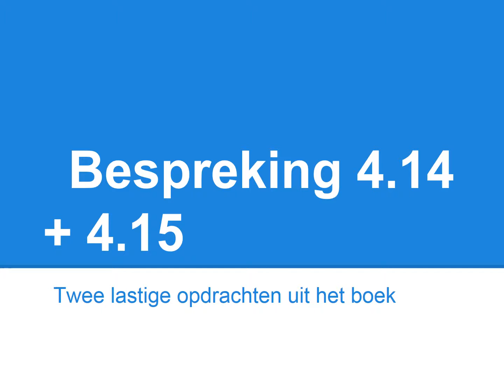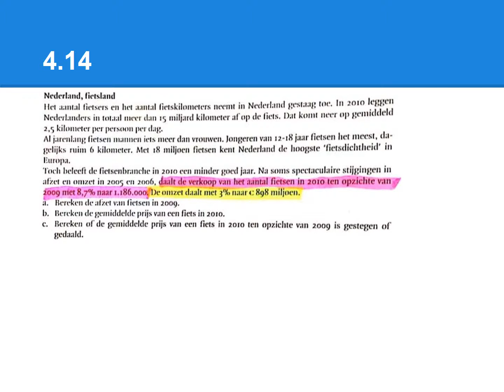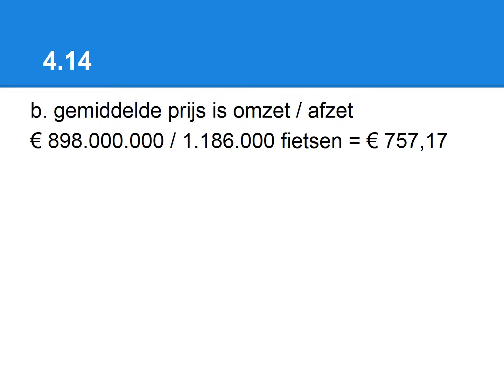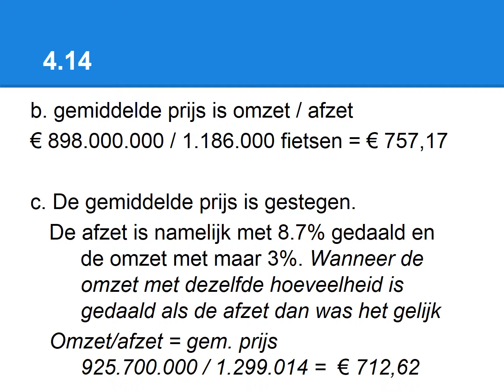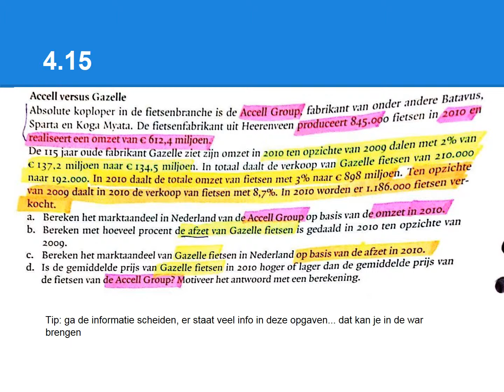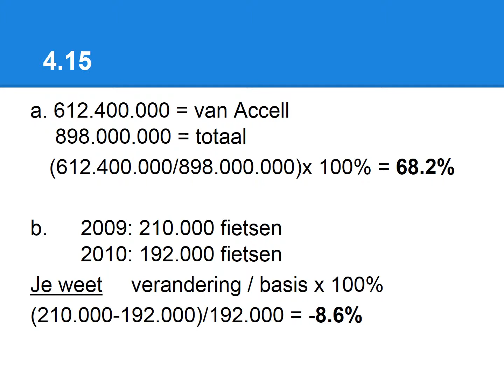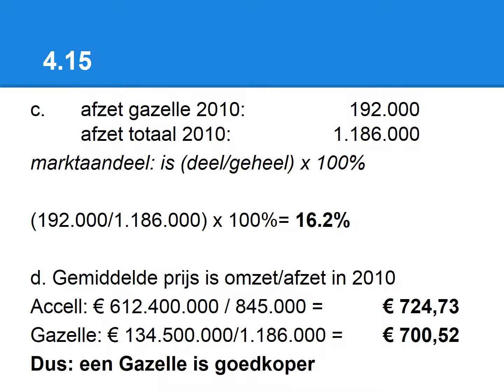Klas 9 Opdracht 4.14 en 4.15 BESPREKING kopen en werken